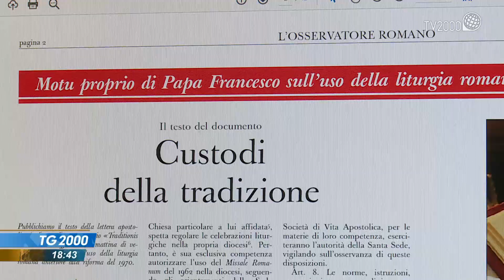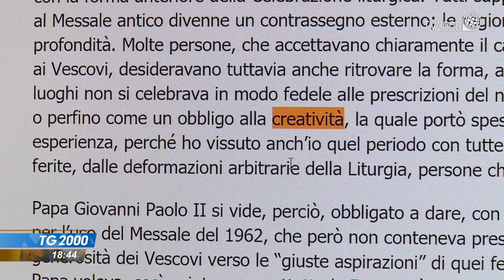Papa Francesco pubblica motu proprio messa in latino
Il Papa pubblica un motu proprio per ridefinire le modalità di utilizzo del messale preconciliare. Le nuove regole per la messa in latino nel servizio di
Servizio di Paolo Fucili